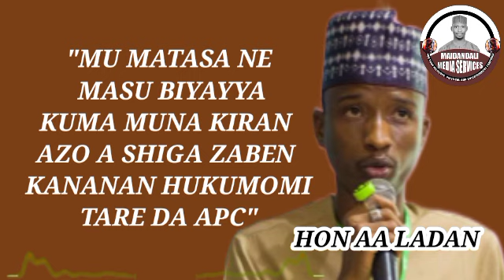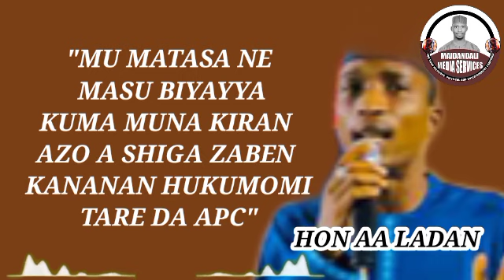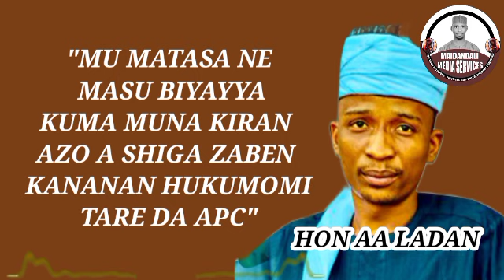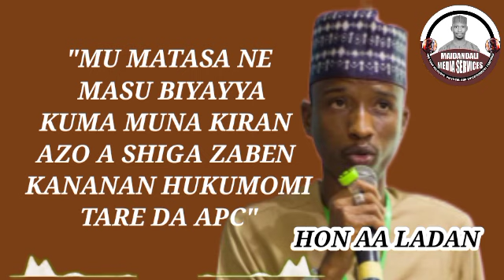"MUNA FATAR APC ZATA SHIGA ZABEN KANANAN HUKUMOMI A ZAMFARA" -Hon AA Ladan